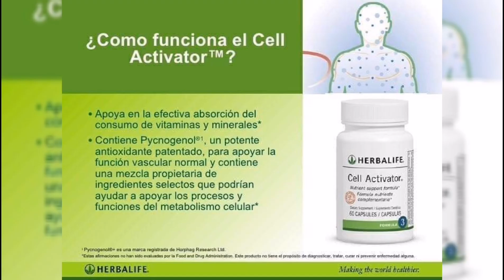Fórmula 3, CELL ACTIVATOR 🌀, Energía y Nutrición de ALTA CALIDAD❗Herbalife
Cell Activator🌀
*Poderosa mezcla de Fitonutrientes🌱 y Antioxidantes que ayuda a acelerar nuestras metas deseadas.
*Siéntete al Máximo y lleno de Energía💪🏻.
*Ideal para prevención y cuidado de la Salud ante situaciones complicadas.

Dale una checada:

Llegué a esta Compañía literalmente con $40 Dólares, una mano por delante y otra por detrás, y en el poco ó mucho recorrido que llevo en este compañía he tenido grandes Bendiciones y logros, falta mucho por recorrer pero hasta aquí la llevamos por ahora.

Te invito a unirte a mi Equipo, no tienes que dejar tus actividades actuales, mándame un mensaje y con gusto te atenderé.
Donaciones para seguir alimentando - mejorando lado el Canal y para la Herbalife Family Foundation desde $1 USD .🙏🏻

Si te interesa conocer más sobre esta Increíble OPORTUNIDAD y saber cómo LOGRAR esto:
🔘Mándame un mensaje✉

Dentro de México🇲🇽

O añadete al grupo de whatsapp🔈🔈 para una PRESENTACIÓN de Negocios💼